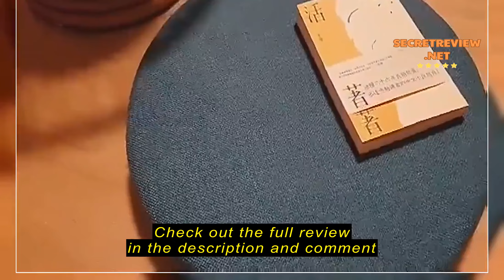Review 【Subtractionlives】Ready Stock Large Size Round Linen Floor Pillow Removable Cover Washable C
【Subtractionlives】Ready Stock Large Size Round Linen Floor Pillow Removable Cover Washable Cover Seating Cushion Tatami cushion Room Décor Pouf for Meditation Yoga Soft Thick 蒲团 棉麻蒲团 打坐垫 地上坐垫 坐垫 纯棉坐垫 瑜伽垫